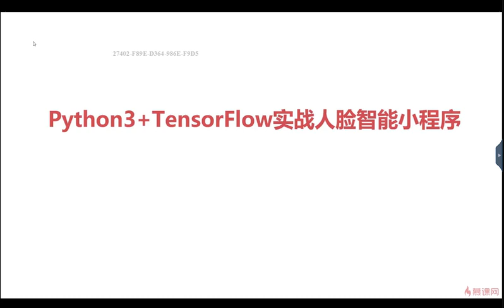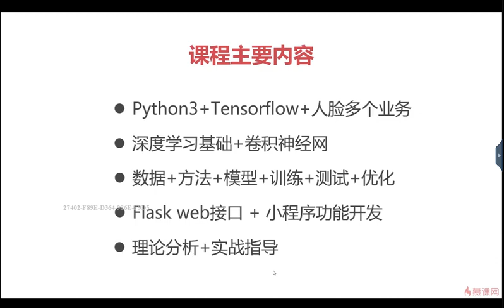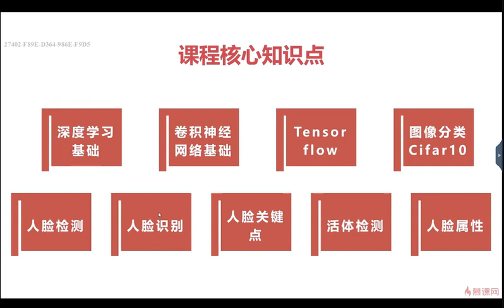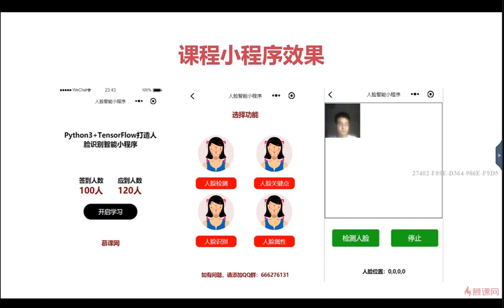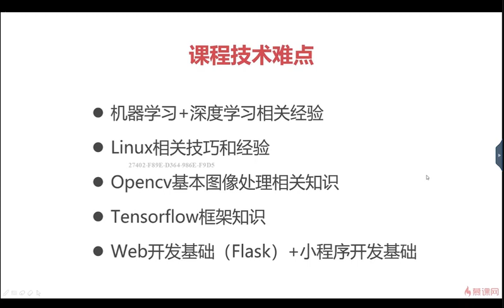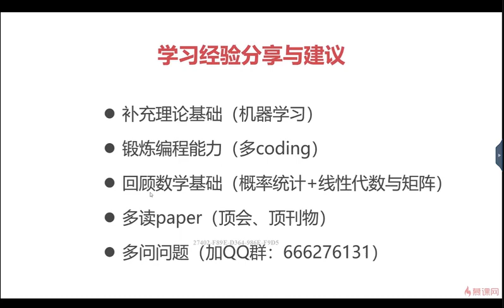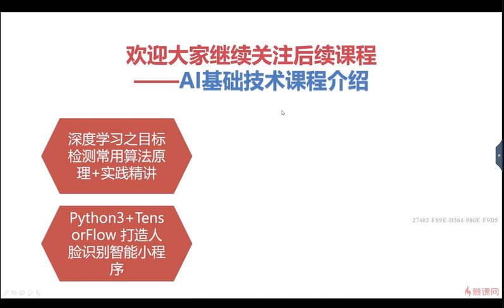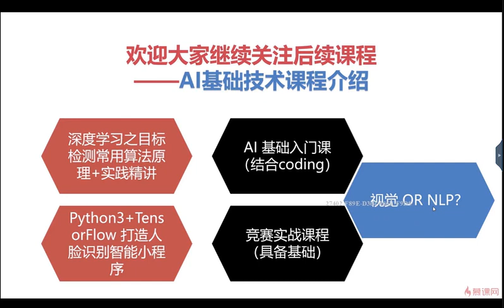17第13章 课程总结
Python3+TensorFlow打造人脸识别智能小程序 - 13章 课程总结
miniprogram,TensorFlow, Face recognition,Python